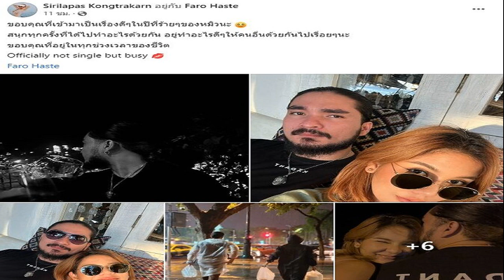แฮปปี้ส่งท้ายปี หมิว สิริลภัส เปิดตัวแฟนใหม่ หล่อหน้าเข้ม ขอบคุณที่เข้ามาเป็นเรื่องดีๆ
โสดมาพักใหญ่เลยทีเดียว สำหรับนักแสดงสาวหัวใจประชาธิปไตย หมิว สิริลภัส กองตระการ หลังปิดฉากรักกับแฟนหนุ่มช่างภาพไปเมื่อปลายปี 2564 ที่ทำเอาช็อกเพราะเปิดตัวคบกันได้เพียงเดือนเศษ
แต่ล่าสุดดูเหมือนว่าหัวใจ สาวหมิว กลับมาเป็นสีชมพูอีกครั้ง เมื่อเจ้าตัวโพสต์ภาพคู่กับหนุ่มหล่อเข้ม พร้อมเขียนข้อความกำกับว่า “ขอบคุณที่เข้ามาเป็นเรื่องดีๆ ในปีที่ร้ายๆ ของหมิวนะ  สนุกทุกครั้งที่ได้ไปทำอะไรด้วยกัน อยู่ทำอะไรดีๆ ให้คนอื่นด้วยกันไปเรื่อยๆ นะ ขอบคุณที่อยู่ในทุกช่วงเวลาของชีวิต Officially not single but busy  Faro Haste”
สำหรับหนุ่มคนใหม่ที่มาครองหัวใจสาวหมิว มีชื่อว่า ฟาโรห์ เตชภณ คำสีแก้ว หลายคนรู้จักเป็นอย่างดีในฐานะผู้ก่อตั้ง The Common Thread ช่องยูทูบเล่าเรื่องลึกลับในอดีตที่มีผู้ติดตามมากมาย นอกจากนี้ยังเป็นผู้ริเริ่มการออกมาเรียกร้องสิทธิให้ ซีอุย แซ่อึ้ง จนนำไปสู่การฌาปนกิจเมื่อกลางปี 2563 รวมถึงเป็นคนที่ออกมาสื่อสารเรื่องประชาธิปไตยและความเป็นมนุษย์อย่างสม่ำเสมอ

งานนี้ทำเอาชาวเน็ตที่ติดตามเข้ามาแสดงความยินดีกับความรักที่สดใสของทั้งคู่กันอย่างมากมาย อาทิ ยินดีด้วยครับ เอฟซีทั้งคู่, กรี๊ดดด หวานมากแม่, ยินดีที่ได้เห็นน้องที่นิสัยดีๆได้โคจรมาพบกันครับ ดีใจมากๆ, โอ๊ะโอ ยอมรับตกใจ เพราะเราติดตามทั้งคู่เลยค่ะ แต่ก็ดีใจด้วยนะคะ รักกันๆ, แอบเชียร์อยู่ แอร๊ยยยย เป็นต้น
ขอบคุณภาพ IG : Sirilapas Kongtrakarn